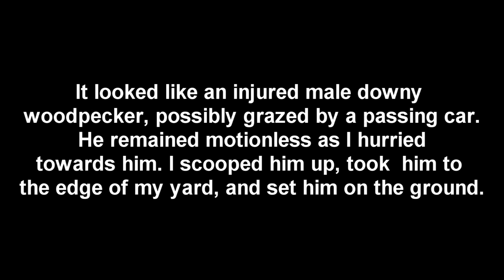Woodpecker Rescue--Slideshow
I still believe it is a male downy woodpecker. Once he came out of his stupor, he flew off with great strength. Needless to say, it was hard to get very many photos since I had to focus with one hand and most of the time was spent holding and petting him.

The music in this video was created by me using Cinescore.